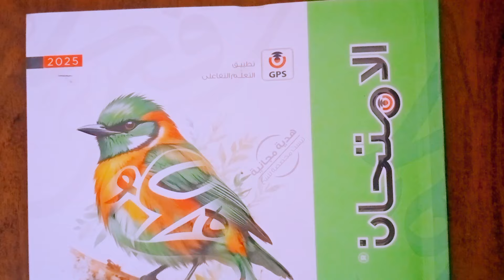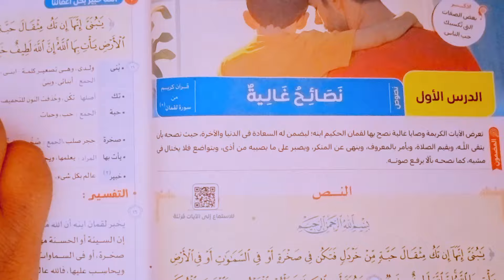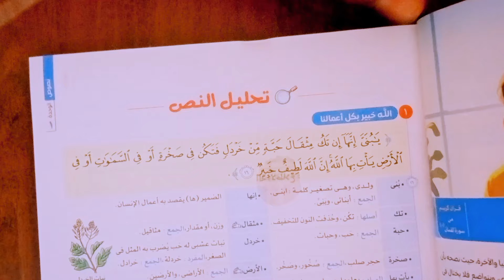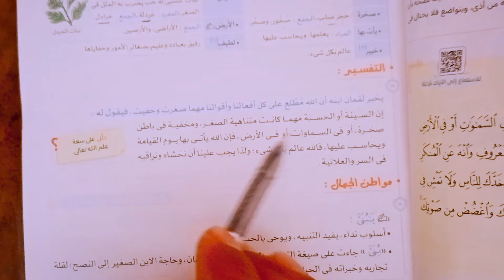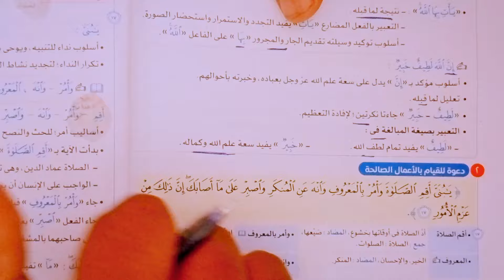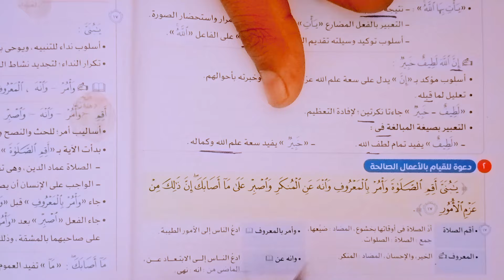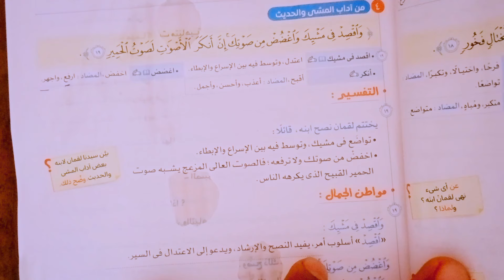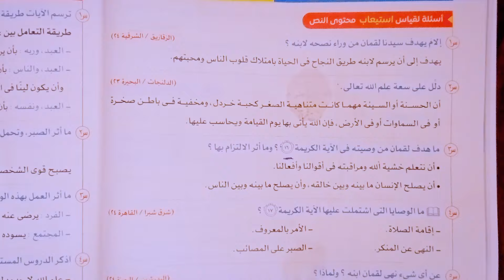أفضل شرح لنص نصائح غالية الصف الثاني الاعدادي 2025 الترم الأول .